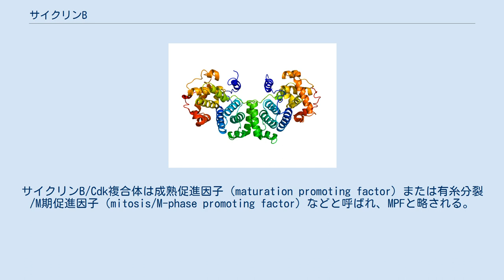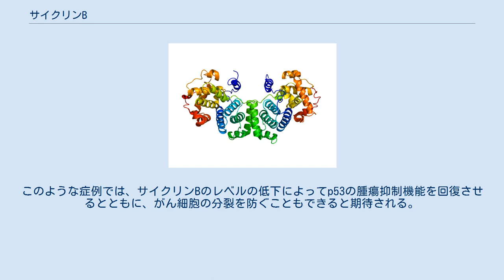サイクリンB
サイクリンB（英: cyclin B）はサイクリンファミリーのメンバーのタンパク質で、有糸分裂に関与するサイクリンである。
サイクリンBの量とサイクリンB/CDK複合体の活性は細胞周期が有糸分裂に入るまで上昇し、その後サイクリンBの分解によって急激に低下する。
サイクリンB/Cdk複合体は成熟促進因子（maturation promoting factor）または有糸分裂/M期促進因子（mitosis/M-phase promoting factor）などと呼ばれ、MPFと略される。
 細胞周期を通じたサイクリンの発現 サイクリンBは細胞周期のM期の開始と終了に必要とされる。
 サイクリンBはCDK1と複合体を形成する。
ホスファターゼCDC25CはS期の終わりにCDK1のチロシン15番残基を脱リン酸化し、これによってサイクリンB/CDK1複合体は活性化される。
活性化に伴って複合体は核へ移行し、そこでM期への進行のトリガーとして機能する。
しかしDNAの損傷が検出されている場合には、他のタンパク質が活性化されてCDC25Cがリン酸化される。
それによってこの過程は阻害され、サイクリンB/CDK1の活性化は起こらない。
細胞がM期から出るためにはサイクリンBの分解が必要である。
 サイクリンB/CDK1複合体は、細胞の成長や有糸分裂の進行を調節する主要なタンパク質・経路と相互作用する。
これらの経路間のクロストークは、サイクリンBのレベルとアポトーシスの誘導を間接的に関連付けている。
サイクリンB/CDK1複合体は、生存シグナル分子であるサバイビンの発現に重要な役割を果たす。
サバイビンは紡錘体の適切な形成に必要であり、細胞の生存に強い影響を与える。
そのためサイクリンBのレベルが乱れたときには、紡錘体の極の形成が困難になる。
サバイビンのレベルの低下とそれに関連した有糸分裂の混乱は、カスパーゼ3を介した経路によってアポトーシスを誘導する。
 サイクリンBは多くのタイプのがんで不可欠な役割を果たす。
過形成（制御を受けない細胞成長）は、がんの特徴の1つである。
サイクリンBは細胞が有糸分裂に入るために必要であり、すなわち細胞分裂に必要である。
そのため、腫瘍ではしばしばサイクリンBのレベルの調節の解除がみられる。
サイクリンBのレベルが上昇すると、細胞は未熟な状態でM期に入るなど細胞分裂の厳密な制御が失われた状態となり、がんの発生に好都合となる。
一方で、サイクリンBのレベルが低下しサイクリンB/CDK1複合体が形成されないと、細胞はM期に入ることができず細胞分裂は遅延する。
一部の抗がん剤は、サイクリンB/CDK1複合体の形成を防ぐことで、がん細胞の分裂を遅らせたり防いだりするようにデザインされている。
このような薬剤の大部分はCDK1サブユニットを標的としているが、サイクリンBの薬剤標的としての関心も腫瘍学の分野では高まっている。
 サイクリンのレベルは、腫瘍生検検体の免疫組織学的な分析によって容易に決定することができる。
がん細胞ではしばしばサイクリンBの調節異常がみられるため、サイクリンBはがんのバイオマーカーとして魅力的である。
腫瘍におけるサイクリンのレベルの調査は多くの研究でなされており、多くのタイプのがんにおいてサイクリンBのレベルは予後に関する強い指標となることが示されている。
一般的に、サイクリンBレベルの上昇はがんの悪性度の高さと予後の悪さを示す指標となる。
サイクリンBレベルの免疫組織学的検査は、ステージ1、リンパ節転移陰性、ホルモン受容体陽性の乳がんの女性が補助療法によるベネフィットを得られるかどうかの決定に利用することができる。
一般的にこのがんの予後は非常に良好で、10年死亡率はわずか5%である。
そのため、これらの症例で補助化学療法が推奨されることは稀である。
しかし、このタイプのがんの患者のうち少数は予想外な悪性度の高さを示す。
このような稀な患者はサイクリンBレベルの上昇によって特定することができる。
加えて、高いサイクリンBレベルは消化器がんの予後の悪さとリンパ節転移の指標にもなる。
しかし、サイクリンBを過剰発現する全てのがんが悪性度が高いというわけではない。
2009年の研究では、卵巣がんでのサイクリンBの過剰発現は悪性でないことの指標となり、より悪性度の高い上皮細胞由来の卵巣癌ではサイクリンBレベルの上昇は見られないことが示された。
 サイクリンBの調節経路とがん抑制因子p53の経路の間には強いクロ...